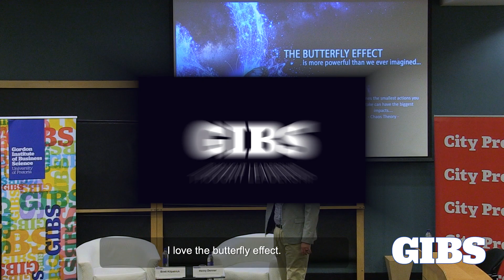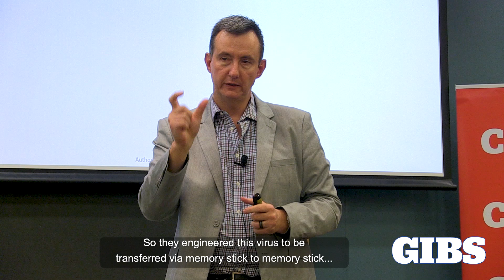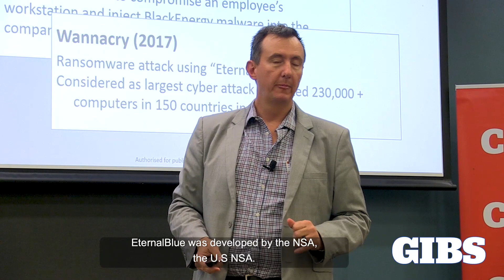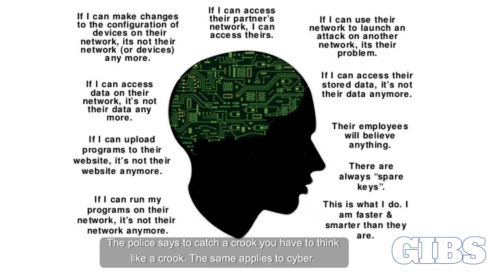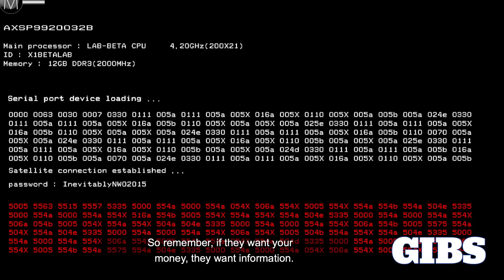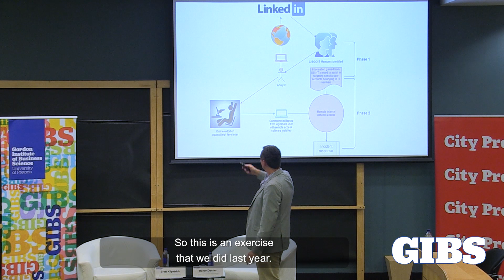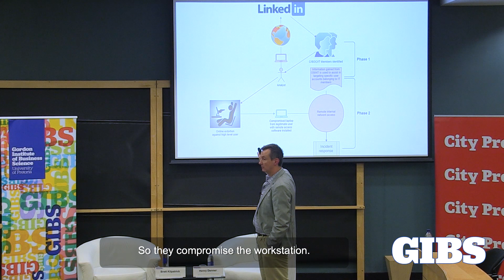Henry Denner on Cyber Criminals and Access to Company Information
Henry Denner, Information Technology Security Officer for the Gautrain Management Agency believes Cyber criminals will attack you in your private capacity in order to access company information.